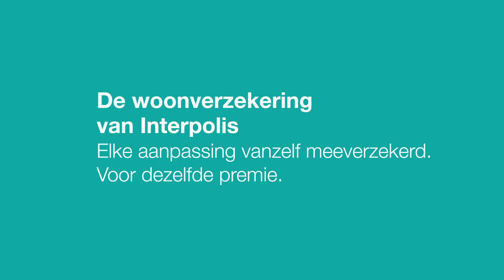Interpolis Commercial Wel zo slim: de woonverzekering van Interpolis (2015)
Ga naar | Nooit meer wijzigingen doorgeven, alle aanpassingen aan je huis vanzelf meeverzekerd, voor dezelfde premie. Wel zo slim: de woonverzekering van Interpolis.